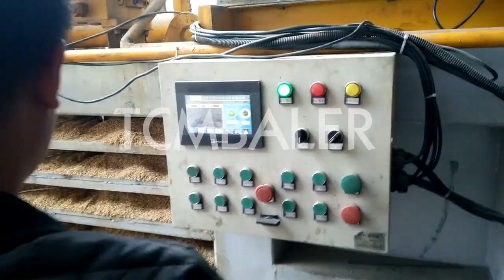rice husk baling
Details of rice husk baling machine with conveyor and heat baling machine, Rice husk baling, rice husk baling,

TCM BALER TCMBALER is a professional rice husk baling manufacturer and supplier in China for more than 20 years, and we can offer rice husk baling for sale with a cheap wholsale factory price for our customers without any agent or dealers if you wanner buy our rice husk baling.